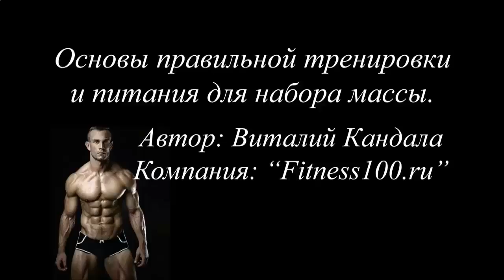БЫСТРЫЙ РОСТ МЫШЦ